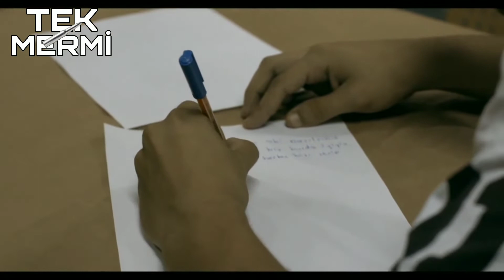BUYUR DAYI SİGARA YAK - Sıfır Bir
Buyur Dayı Sigara Yak - Sıfır Bir